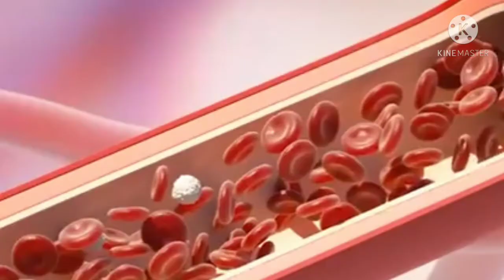Why comes fever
भाड़े  पे  मिलने  वाली  MOMS